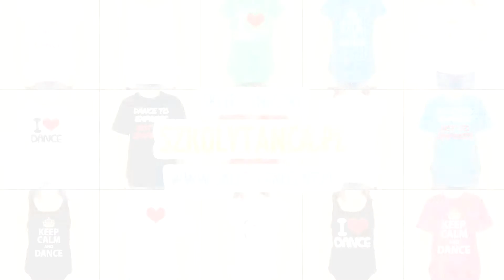Top 16 Hip-Hop - Fatimka vs Sid | Free Mind 2014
Free Mind - Bialystok 2014
Top16 Hip-Hop 1vs1
Fatimka vs Sid
Winner: Sid

Kamera i Montaż: Cembra